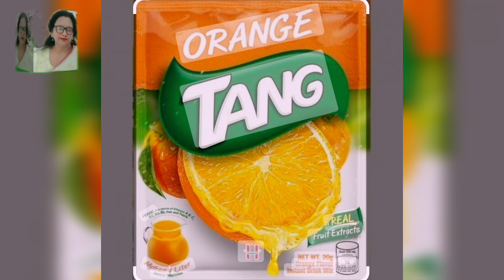گھر میں Tang Powder بنانے سے پہلے یہ ویڈیو لازمی دیکھیں !!!